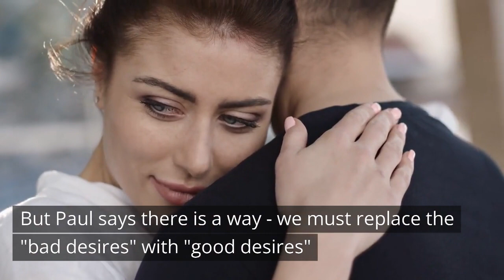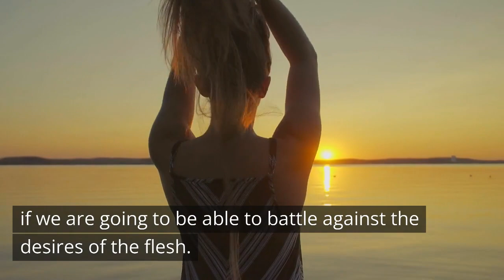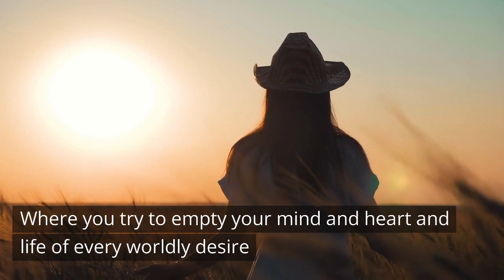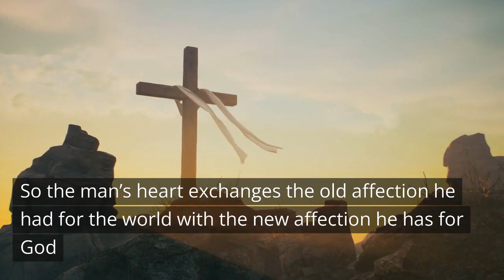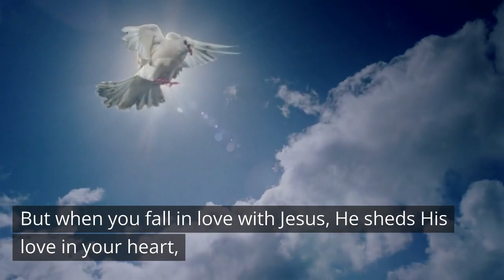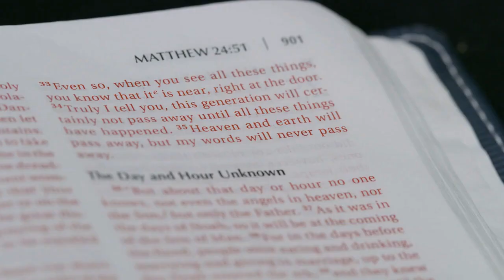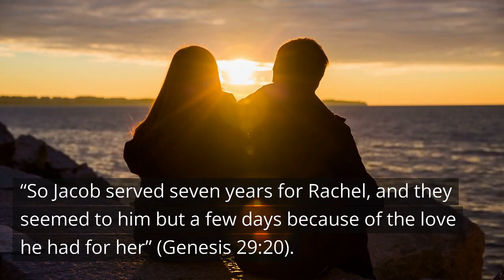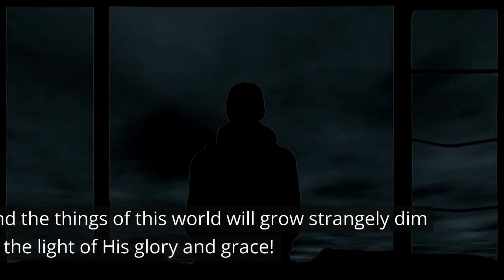Take Off the World and Put On Christ / Daily Devotion / Motivational and Inspirational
“Take Off the World and Put On Christ” is a motivational and inspirational video that examines the impact of our daily habits and actions on our spiritual well-being. It explains that we all struggle in our effort to do what is right before God. But that is why the problem is - we are trying to do so by our own strength and knowledge. The video shifts our focus to the Holy Spirit. It is the Holy Spirit who enables us to “put off” our desire for the world and things of the world, and “put on” the desire for the things above where Christ is seated. It calls on us to “return to our first love”. When we fall in love with Christ it makes the journey easier, because a person in love would do all it takes for his or her lover.